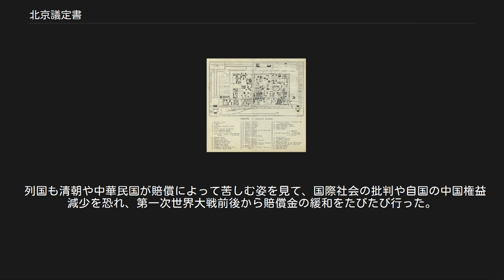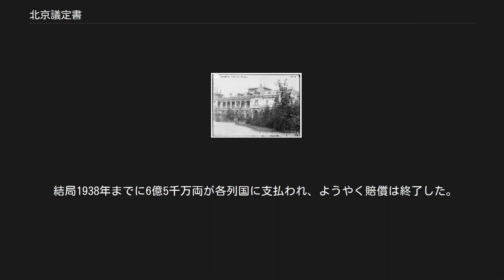北京議定書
北京議定書（ペキンぎていしょ）は、1901年9月7日に北京で調印された、義和団の乱における列国と清国・義和団との戦闘の事後処理に関する最終議定書。
日本の外交文書における正式名称は、北清事変に関する最終議定書である。
また、中国ではその年をとって辛丑条約（しんちゅうじょうやく）、辛丑和約（しんちゅうわやく）ともいう。
欧米では Boxer Protocol の呼び名が一般的である。
 なお、1900年10月から始まった和議交渉から、その内容ごとに逐次列強国と清国間で協定を締結し、一部は既に施行されていた。
本議定書はその条件履行の最終確認として、双方全権出席の下、調印されたものである。
 北京議定書により公使館区域全体が大幅に拡大されたため、日本政府は陸軍歩兵隊兵営と新公使館本館（上写真、1908年竣工、元文部省技師・眞水英夫設計）及び付属官舎を設置した。
 1912年の公使館区域。
各国が公使館とともに兵営を設けている この議定書は、列国協議のもとで清朝に拒否を一切認めない形で認められ、首都北京を占領された清朝（西太后・李鴻章）はこれを呑まざるを得なかった。
そのうちでも公使館周辺区域の警察権を列国に引き渡したり、海岸から北京までの諸拠点に列国の駐兵権を認めるといったものは、清朝領域内でその国権が否定され、列国が統治する地域が生ずるものに他ならなかった。
この状況は第二次世界大戦の終了まで事実上維持された。
 義和団の乱の再発を列国が恐れたための内容であるともいえる。
清朝国内での警察権・駐兵権の禁止にとどまらず、排外団体結成禁止、地方官吏への排外団体取締りの厳命、それに背いた場合の罰則なども盛り込まれている。
また、外国人殺害のあった市府の科挙受験禁止などは中国ならではの厳しい見せしめ政策であったといえよう。
 北京議定書で清朝に定められた賠償金4億5000万両（利払いを含めると8億5000万両になる）という額は、年間予算1億両足らずであった当時の清朝にはまさに天文学的な要求であった。
さらにその賠償金の支払い源も海関税など確実な収入を得られるものを差し押さえる形で規定されていた。
 その後清朝はこの支払いを履行したが、莫大な拠出はその後の改革（光緒新政）の施策を限定せざるを得ないこととなり、かつ侵略を防ぐためとして投資対象が軍備優先となったために、北洋軍の総帥である袁世凱の権勢をさらに増大させることとなった。
また、改革遂行のためにさらに列国や外国資本銀行の借款に頼り、外国への依存を更に強めることとなった。
民衆へは税の増額という形で負担がのしかかり、さらに困窮にあえぐこととなり、清朝への不満が高まった。
賠償金は1912年に清朝が滅亡した後も、清朝を引き継いだ国家とみなされた中華民国にそのまま負わされ、中央政権が軟弱な基盤しか持ちえなかった理由の一つとなった。
 列国も清朝や中華民国が賠償によって苦しむ姿を見て、国際社会の批判や自国の中国権益減少を恐れ、第一次世界大戦前後から賠償金の緩和をたびたび行った。
特に20世紀初頭に中国接近の度を強めていたアメリカは、1908年に条件付きの減額に応じ、その減額分を米国に向けた留学生援助として、北京での留学予備 校の設置と経営に充当させた。
これが現在も北京にある清華大学である。
 結局1938年までに6億5千万両が各列国に支払われ、ようやく賠償は終了した。